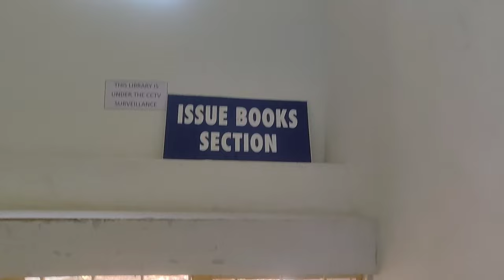TWO WEEKS OF MY LIFE II VLOG II JIPMER LIBRARY II PAINTING COMPETITION II HECTIC DAYS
I AM SORRY FOR TAKING SO LONG TO UPLOAD A NEW VIDEO, I WAS VERY BUSY IN MY THESIS WORK, YET NOT COMPLETED. IN THIS VLOG I HAVE TRIED TO SHOOT WHENEVER AND WHATEVER POSSIBLE THEREFORE THIS VIDEO IS NOT PERFECT. BUT I HOPE YOU WILL LIKE THE VIDEO AS IT;S STILL A FUN VIDEO.

SHOT ON ONE PLUS
EDIT AND MUSIC- INSHOT APP

TAKE CARE AND BYE